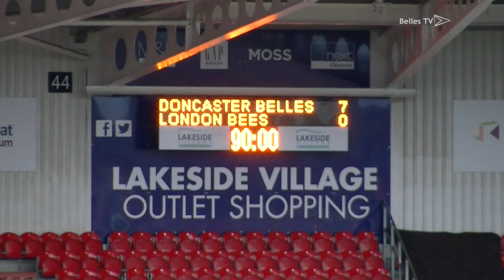Highlights: London Bees (H) - FA WSL 2 - 9/8/14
Highlights from the 7-0 win over London Bees in the FA WSL 2 fixture at the Keepmoat Stadium.